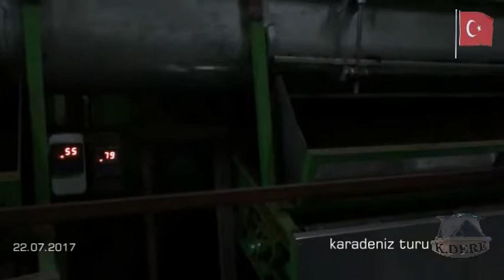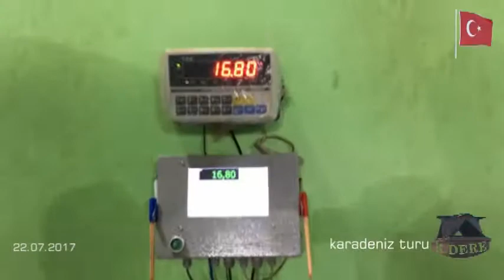Siyah Çay Üretimi | Çay Demlemenin İncelikleri | Black Tea Production [K.DERE]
Ziyaretçilere açık olan Trabzon'un Sürmene ilçesinde ki İkiçay fabrikasında çayın işleme aşamalarını görebilir, tadabilir ve dilerseniz fabrikanın içerisinde bulunan satış mağazamızdan çay satın alabilirsiniz. Satış mağazasında özel üretim el yapımı yeşil çay, siyah çay, bitki çayları ve beyaz çay bulunmaktadır.

Videoyu sonuna kadar keyifle izleyeceğinizi / izlediğinizi umuyorum. Eğer aşağıya bir beğeni bırakır ve bu video ile ilgili düşüncelerinizi yorumlara yazarsanız beni ücretsiz olarak en etkili şekilde desteklemiş olursunuz.

Hayal ettiğiniz hayatı yaşamanız dileği ile.. Yaşamın keyfini çıkarın. Mutlu olun mutlu kalın.